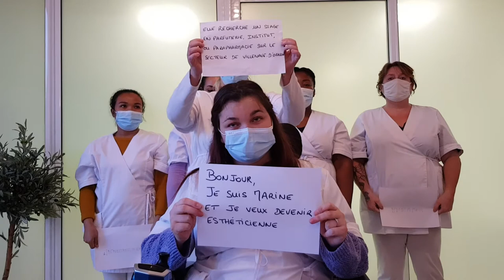La différence est une force.